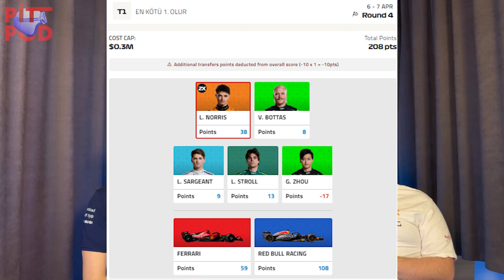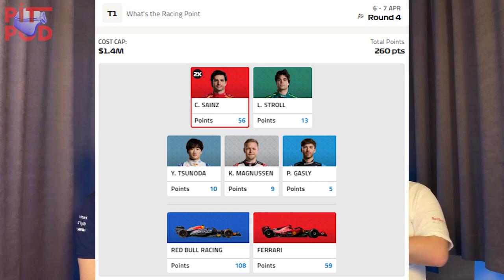MAX ACIMADI | JAPONYA GP | Pitpod S03E09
Önceki yarış 2.turda yarış dışı kalınca Max Verstappen'in bu yarışa aç köpek gibi saldıracağını tahmin etmiştik. Öyle de oldu. Adamı iki kere gördük galiba.